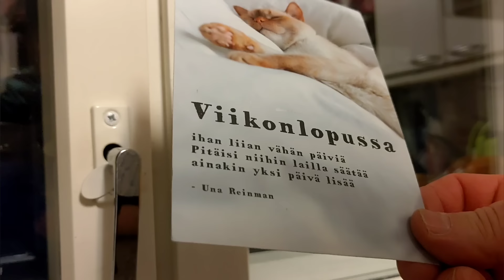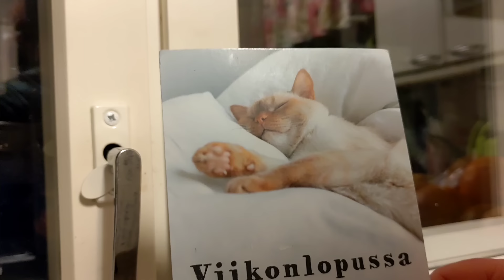Joensuun kautta kotiin ja postia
Ajetaan työpäivän ja viikon päätteeksi ostoksille Joensuuhun ja videon lopuksi luetaan muutama viikolla tullut kortti!